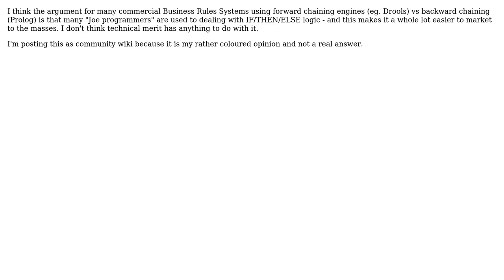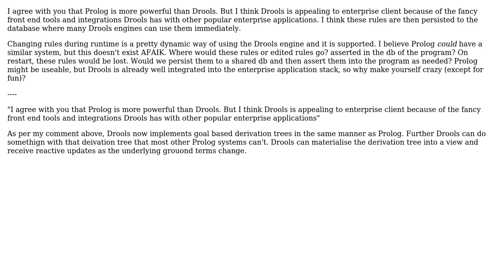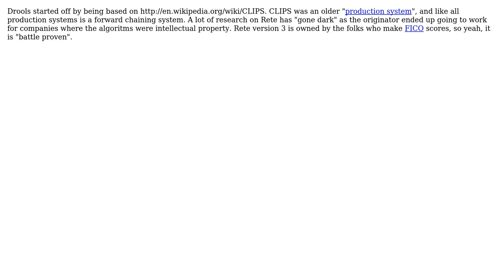The relation between Business Rules Engines and Constraint Programming languages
Software Engineering: The relation between Business Rules Engines and Constraint Programming languages

With thanks & praise to God, and with thanks to the many people who have made this project possible! | Content (except music & images) licensed under CC BY-SA | Music | Images & others | With thanks to user Tangurena user NealB user Nate T user Mark Proctor user John Donn user DaveEdelstein and the Stack Exchange Network Trademarks are property of their respective owners. You are responsible for your own actions.